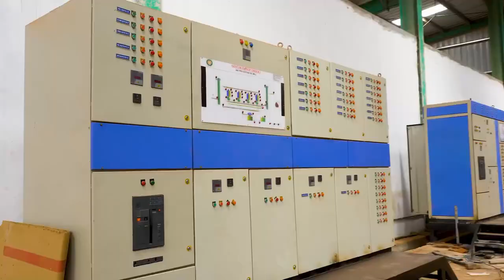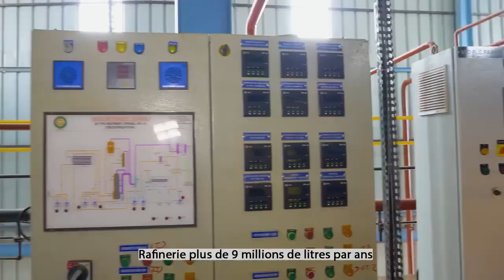Seydou Keita construit une Usine Industrielle au Mali avec plus de 9 Milliards Part final